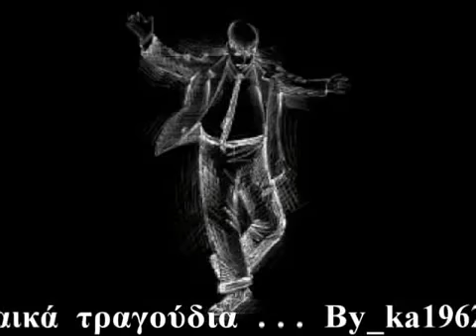SABBIDOY- TOPALHS Το θάνατο γυρεύει/ADIKHMENOS TOA/